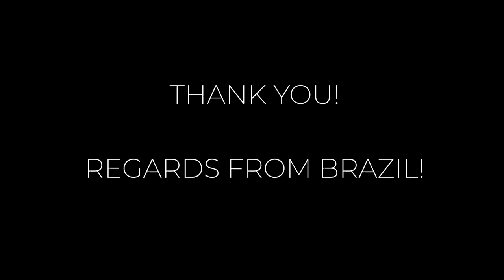Audition for the National Circus School, Montréal - Atílio Surian | École Nationale de Cirque - 2019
Audition via video for the École Nationale de Cirque Higher Education program, 2019.

Atílio Surian
Brotas, SP- Brazil

- Cirque du Soleil: Ovo - "Legs";
- Barbatuques - "Do Mangue a Manga";
- RY X / Frank Wiedemann - "(HOWLING) 'Shortline' ".